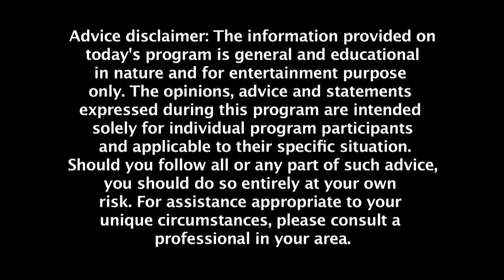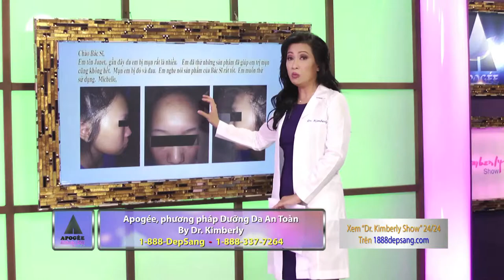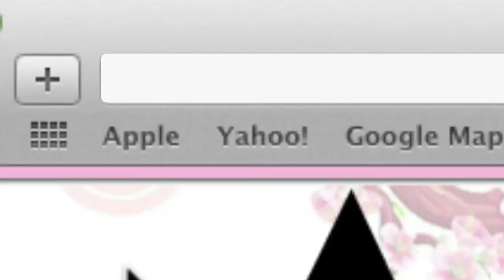Dr Kimberly show episode 103 Q&A rerun